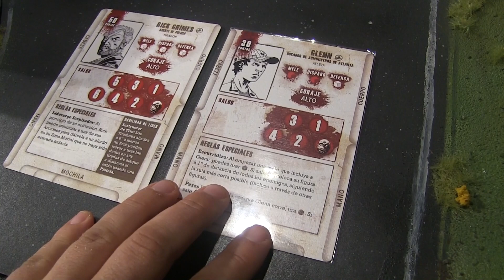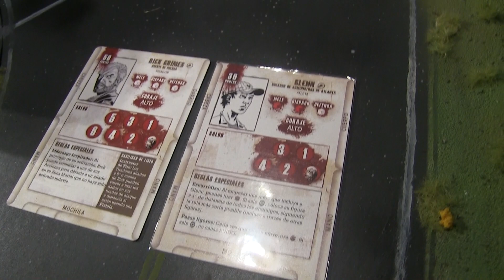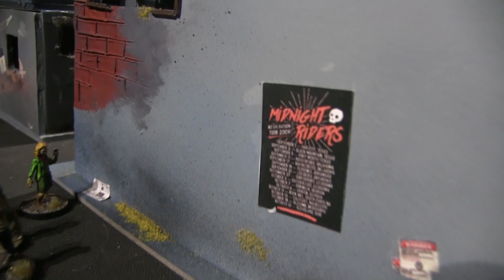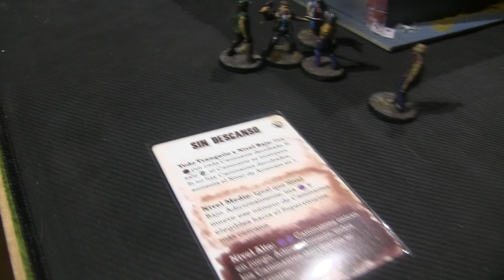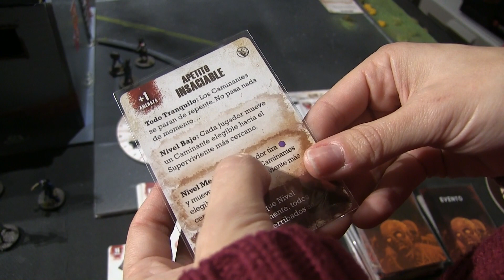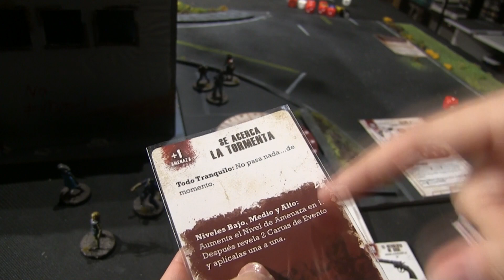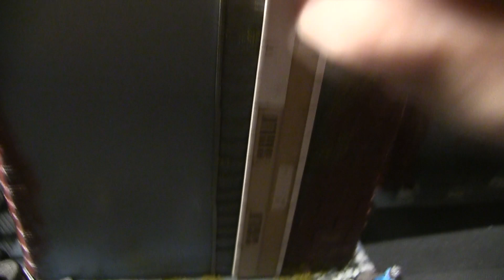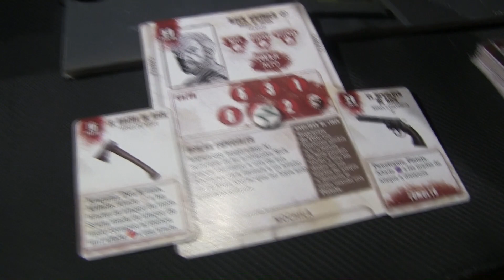The Walking Dead: Capitulo 3. A las azoteas